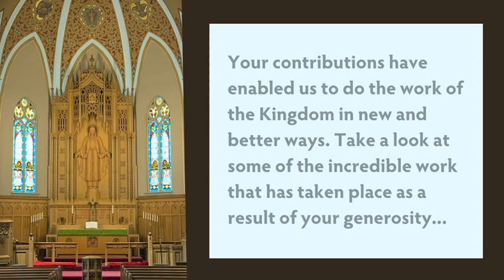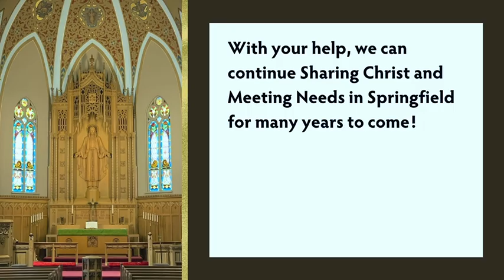Trinity Lutheran Church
Trinity has been blessed with wonderful facilities and we are thankful for all who have contributed to the capital campaign efforts that have made many renovations and improvements possible over the past six years! Your contributions have enabled us to do the work of the Kingdom in new and better ways. Take a look at some of the incredible work that has taken place as a result of your generosity! for more information about how to support for our next three-year campaign. With your help, we can continue Sharing Christ and Meeting Needs in Springfield for years to come!